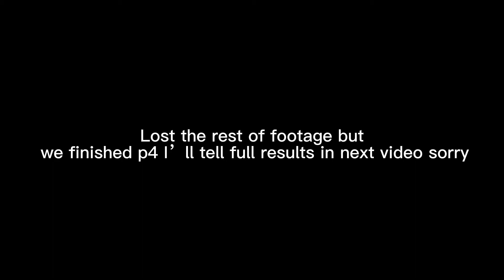F1 22 my team career mode pt.21